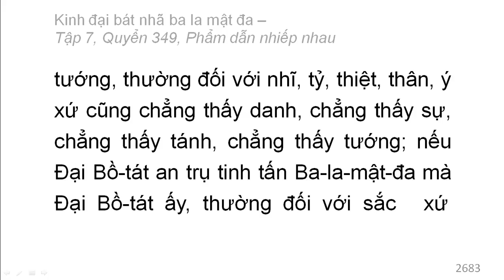Quyển 349: Kinh đại bát nhã ba la mật đa - Phẩm dẫn nhiếp nhau (rất hay) (349/600) (11)